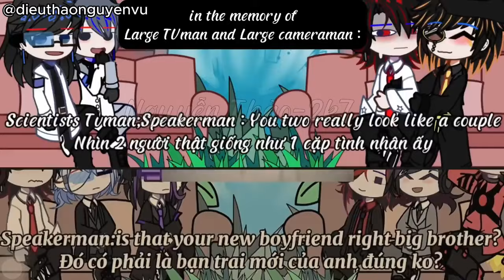Skibidi toilet React | BEST of the Gacha Reaction | Compilation #7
Credits:
Nguyễn Thảo-2k7